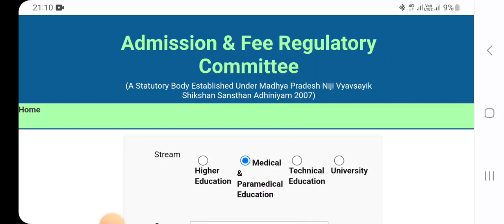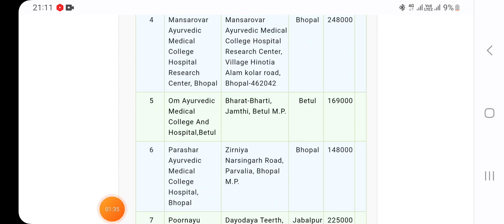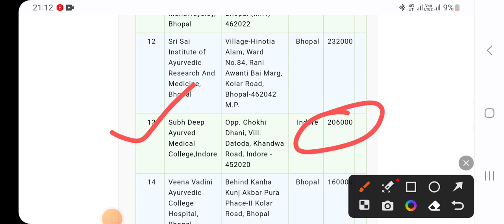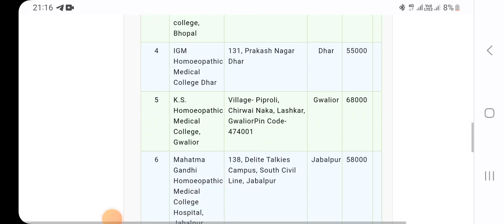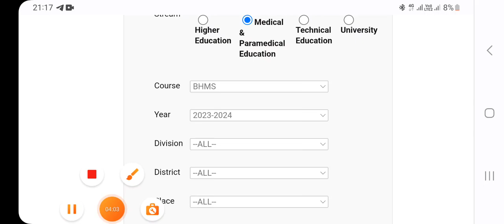Mp private bams bhms bums fee 2023 ||private ayush college fee 2023 ||Mp govt decided fee ?